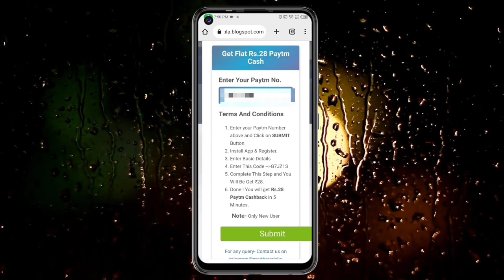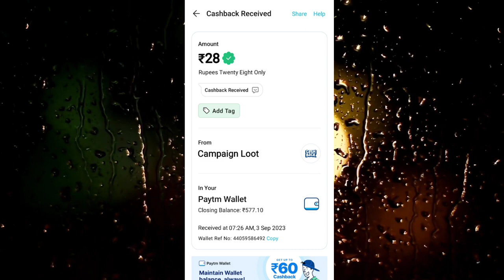Today New Campaign Loot Offer 28₹+28₹+28₹ Instant Paytm Cash || Tasks💰Campaign BUG|| New Paytm app